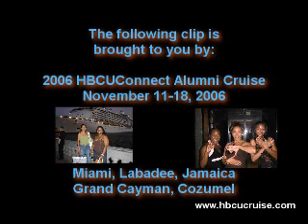HBCUConnect HBCU Alumni Crusie 2005 - Spades Tournament Interview #8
We decided to see what was going on at the HBCUConnect HBCU Alumni Cruise Spades Tournament when we heard a loud "smack" in the corner of the room. So we went over to investigate ...